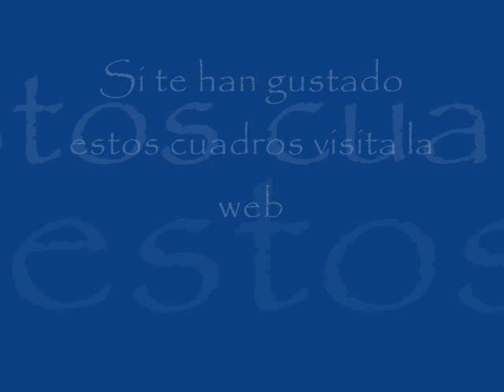vídeo del pintor realista José María Madrid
Vídeo animado donde se pueden contemplar varios de los cuadros del pintor José María Madrid con la música de fondo del gran músico iraquí Laith Al-Baiyaa.